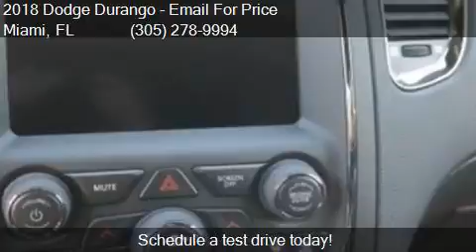2018 Dodge Durango GT 4dr SUV for sale in Miami, FL 33157 at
This 2018 Dodge Durango GT 4dr SUV is for sale in Miami, FL 33157 at DADELAND DODGE CHRYSLER JEEP RAM.

Engine: 3.6L V6
Transmission: Automatic 8-Speed
Color: PW7 White Knuckle Clear C
Mileage: 35
Contact DADELAND DODGE CHRYSLER JEEP RAM 16501 South Dixie Highway Miami, FL 33157 to test drive this 2018 Dodge Durango GT 4dr SUV today.